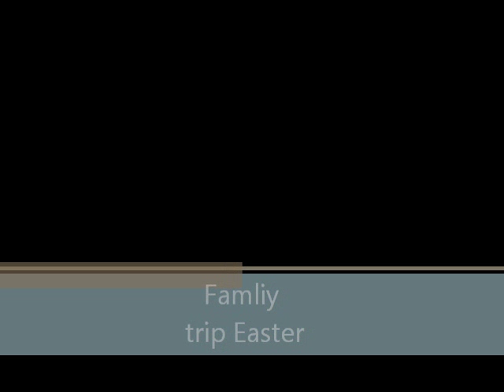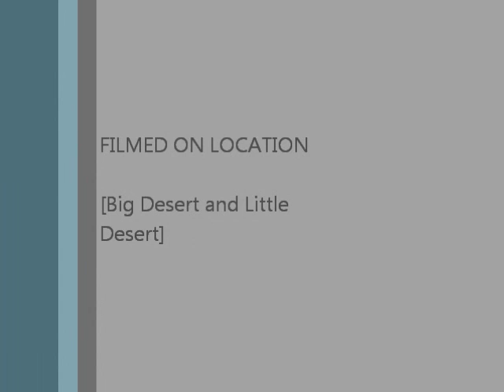Family Easter Trip